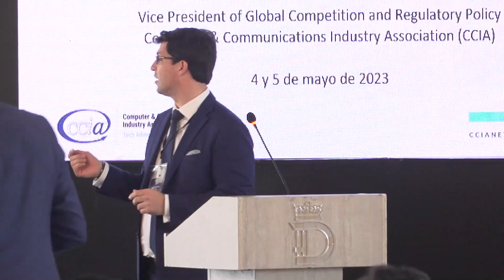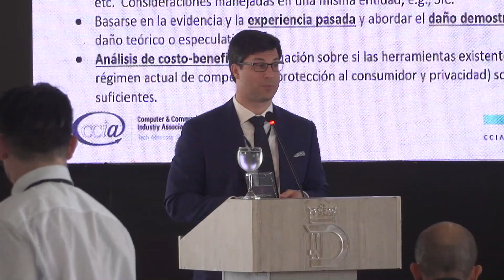Parte 3 - 4 de mayo VII Congreso Anual del derecho de la competencia y el Consumo 2023